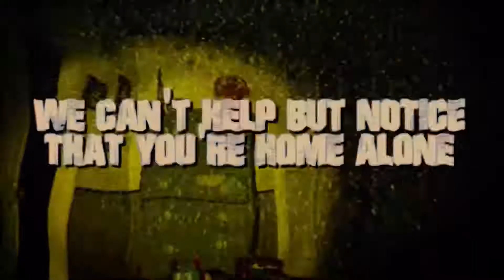HEY KID-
Welp-

The lyrics are. Something.